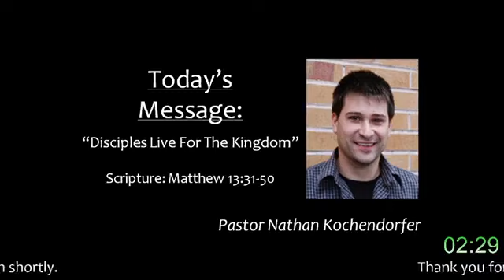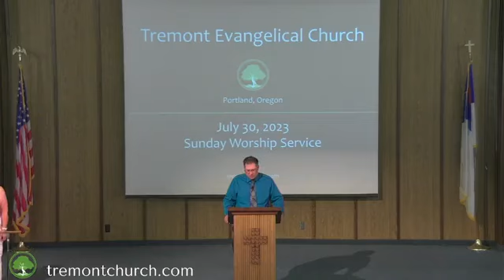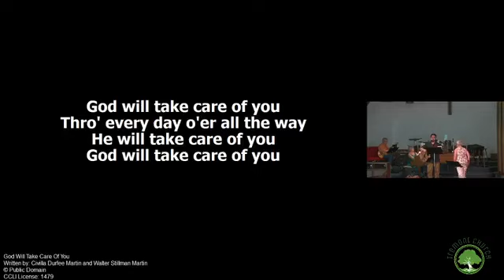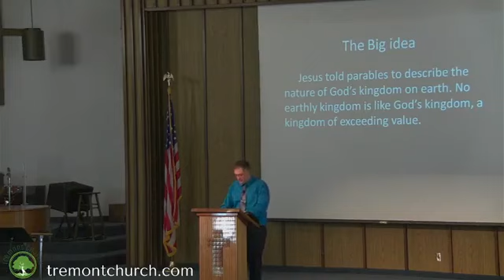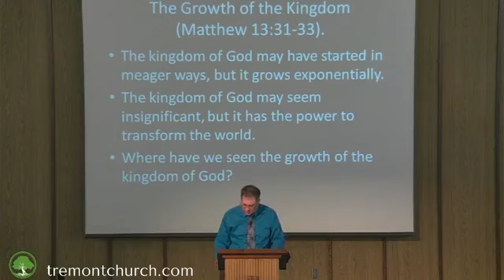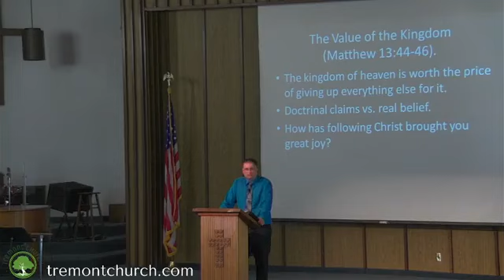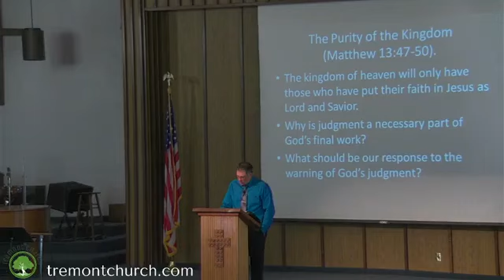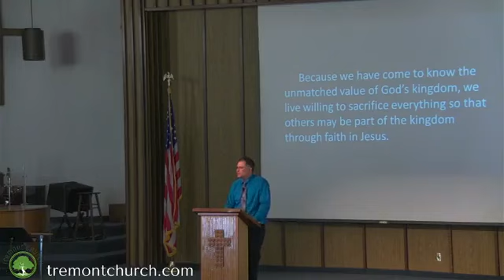July 30, 2023 - Sunday Worship Service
Praise the LORD! Thank you for joining our live stream worship service. Pastor Nathan's sermon is titled, "Disciples Live For The Kingdom." Scripture is reference is Matthew 13.